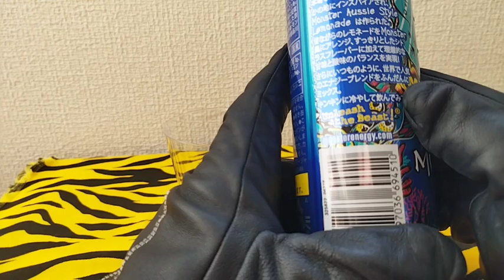「モンスターエナジー オージースタイルレモネード」飲んでみた!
モンスターエナジー オージースタイルレモネード
 / Monster Energy Aussie Style Lemonade
355mL 果汁1%

レモン果汁、高麗人参エキス、ガラナ種子エキス、
カフェイン飲料
色:蛍光イエロー
味: 普通炭酸、炭酸のある普通のレモネード！
目覚めの朝にピッタリ！
パッケージデザイン :カッコイイ😆

オーストラリアスタイルのレモネードには炭酸入り！
レモネード って普通は炭酸入ってないんだ！へー！🍋
？？？？「レモンだ？貴様この野郎」

後からネタを思い付いて動画内で
「言っとけば面白かったなー」
って思う時ってあるよね？
# そのサムネイル画像止めろ
パロるな
パロって何が悪い？😆

サムネイルの文字、縦文字にしたかったけど
出来んかったw

# 土日は仕事頑張らなきゃ =
エナドリ飲まなきゃ→
お腹壊して気合い空回り定期www

ジャケ買い です。何味なんて見て買ってませんww
販売者からしたら(頭空っぽで)良い消費者ですwww